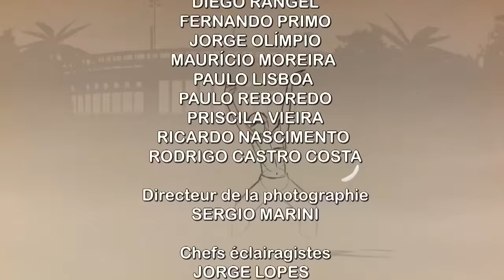L'ombre du mensonge - Ep 120 - en français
Paloma est une belle et ambitieuse jeune femme qui rêve de faire carrière dans la médecine tout comme son père pour qui elle a une grande
👉 Les plus belles Novelas ?  Paloma est très proche de son frère Félix avec qui elle partage tous ses secrets. Adoptée très jeune et dans le plus grand secret, la jeune femme ne se doutait de rien jusqu’ au jour où elle découvre, la vérité lors d’un voyage effectué au PERU avec sa famille. Cette découverte qui bouleversera à jamais le cours de sa vie, elle la doit à son frère Félix qui l’a toujours jalousé à cause de la relation particulière qui la lie à leur père. Aussi, Félix rêve d’être l’unique héritier de la fortune familiale. La vérité au sujet de son adoption sera le point de départ d’une grande aventure au cours de laquelle elle découvrira tour à tour la passion, la trahison, le désespoir, le mensonge et l’amour…